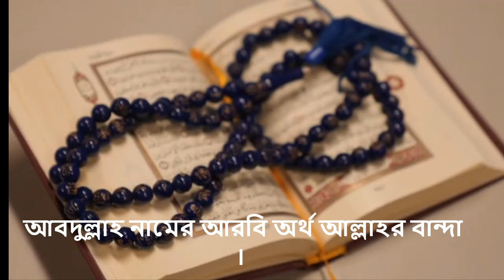আব্দুল্লাহ নামের অর্থ কি, ইসলামি আরবি বাংলা অর্থ ? Abdullah Name Meaning Islam in Bengali.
আপনি কি জানতে চান আব্দুল্লাহ অর্থ কি? আব্দুল্লাহ নামের ইসলামি বাংলা অর্থ কি? Abdullah name meaning Islam in Bengali and Bangla ?  আব্দুল্লাহ নামের অর্থ কি ? Abdullah Ortho ki. আবদুললা কি ইসলামিক নাম ? Abdula meaning in Urdu & Hindi.  Abdula islam Meaning.
 Abdula Name Islamic Meaning. Ashraful , @Abdullah BD.